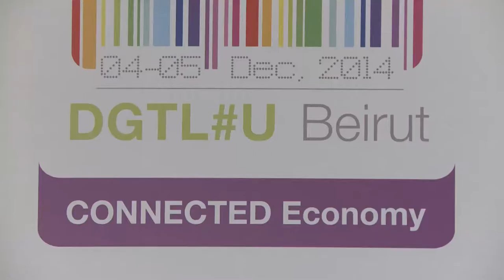DGTLU 2014 H.E. Boutros Harb, Minister of Telecommunications, Opening ceremony